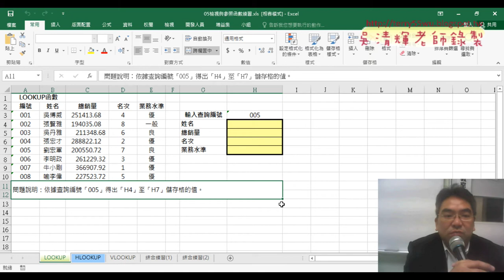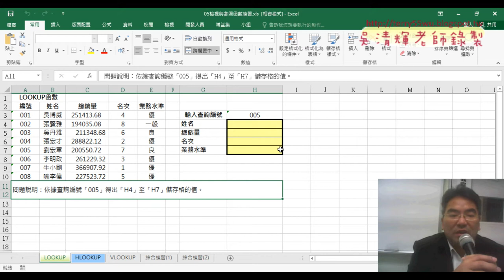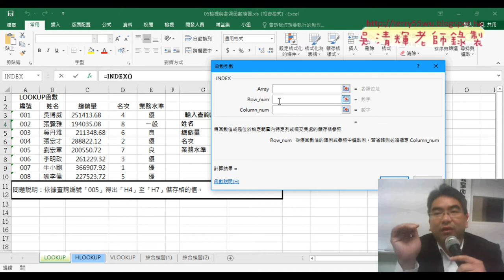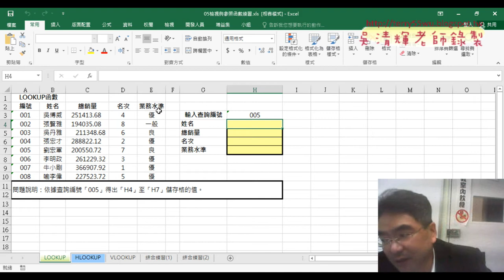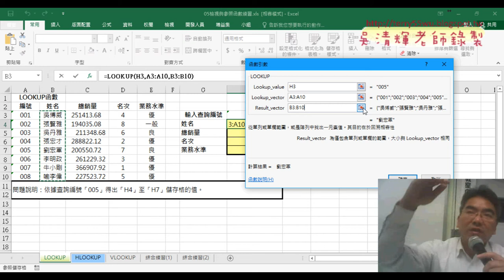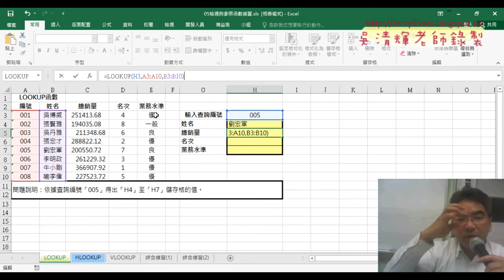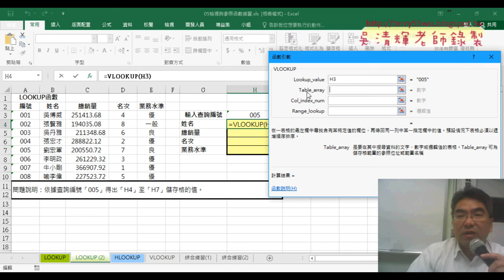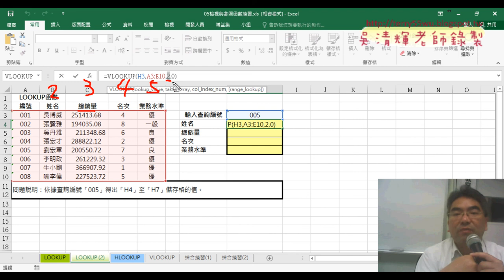01 用VLOOKUP函數